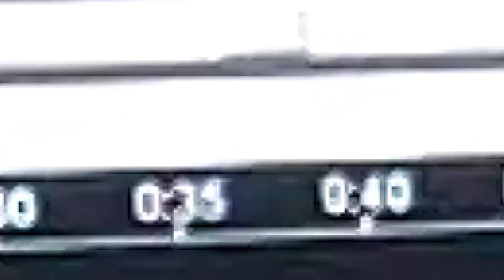Siam wire hologram present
Hologram Present
20 Anniversary Siam wire industry
Venue Grand Diamond Ballroom Impact Muanthong tani
ID Line : armcornerme
iamam.Co.,Ltd.